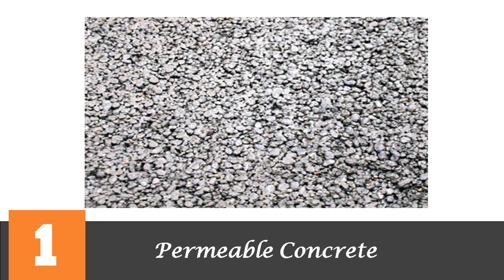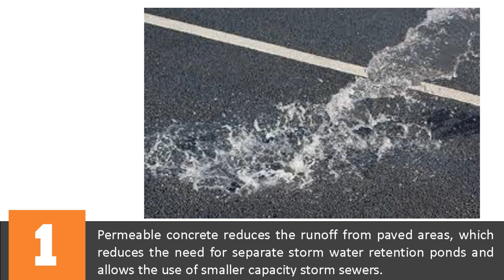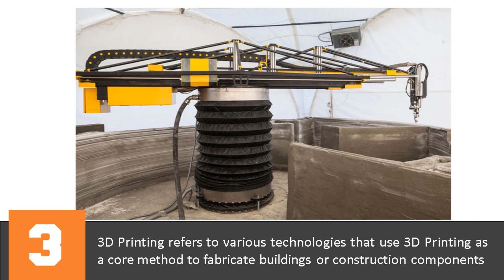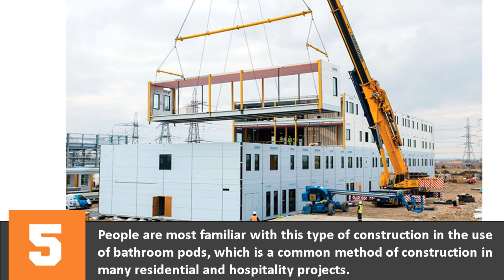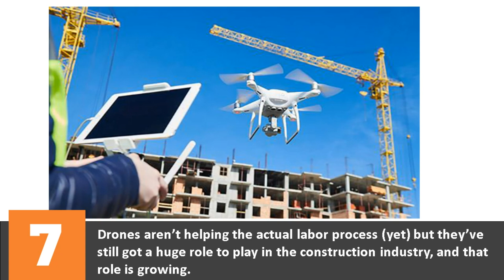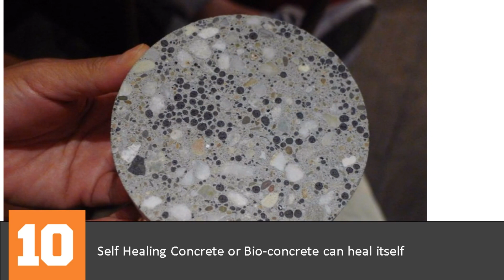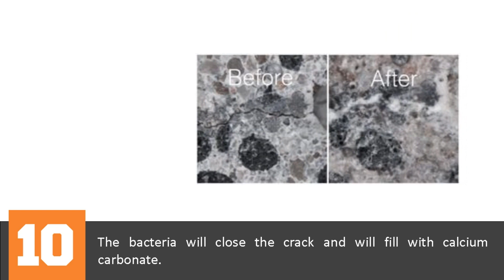10 Innovations in Construction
10 Innovations in Construction